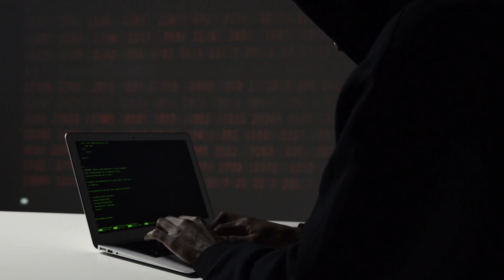La strategia ZTNA (Zero Trust Network Access)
Per saperne di più su come proteggere la rete aziendale, chiediamo a 𝗣𝗮𝗼𝗹𝗼 𝗚𝗮𝗹𝗹𝗲𝗻𝗴𝗮, 𝘚𝘦𝘤𝘶𝘳𝘪𝘵𝘺 𝘈𝘳𝘤𝘩𝘪𝘵𝘦𝘤𝘵 𝗕𝗲𝗮𝗿𝗜𝗧, di illustrarci in questo video 𝗧𝗲𝗰𝗵𝗣𝗶𝗹𝗹, i dettagli di 𝗭𝗲𝗿𝗼 𝗧𝗿𝘂𝘀𝘁 𝗡𝗲𝘁𝘄𝗼𝗿𝗸 𝗔𝗰𝗰𝗲𝘀𝘀 (𝗭𝗧𝗡𝗔), il framework di sicurezza che sta rapidamente sostituendo la VPN come modo più sicuro e scalabile.